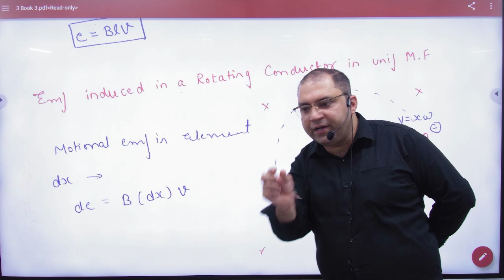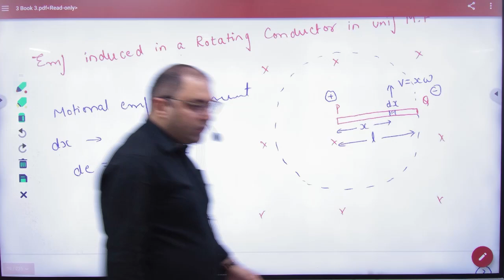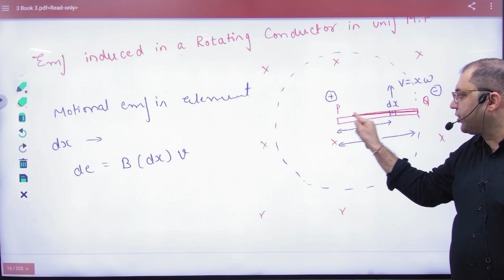10 EMF in rotating conductor